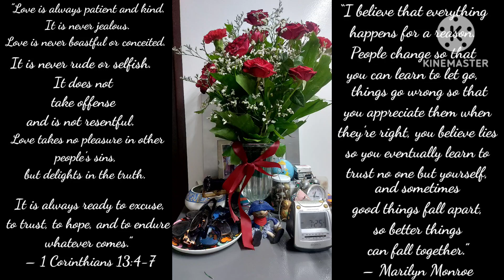Surprise Delivery from my Fiancé in USA 🇺🇸/May 9, 2024 americanfilipinacouple 💞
Thank you so much mahal ko. I will always love you for the rest of my life 🥰 🇺🇸 🇵🇭 💞